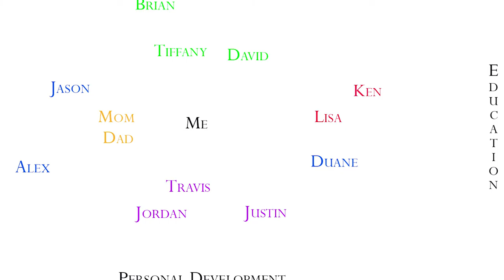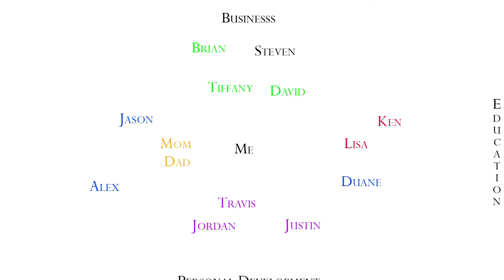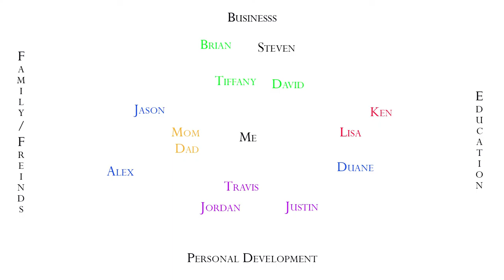Episode 5 - Networking & Your Network Map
Take a look at anyone who is really successful and you will find that they have built a really strong network of people around them; but for many of us, the idea of networking can be intimidating and confusing. "How should we go about networking?", "Who should we be networking with?" and "Where do we meet these people?" are all questions that come up frequently. Many people also feel like they're introverted or not good with names and faces and that makes them not good at networking.

Networking - Don't Stress About It!

The best thing you can do to help improve your networking skills is to not place so much pressure on yourself about networking. All you're really doing is getting out there and looking for people who share your goals and interests. You can meet people like this anywhere, whether it is through your job, your social circle, or your community. Just as important as getting out and meeting the people you want to bring into your network is keeping track of them and being able to re-connect with them when the need arises.

Using a Network Map

One simple tool that you can use to help keep track of your network and build strong relationships is a network map. In this video Jason shows some simple, but effective, things that you can do with a network map to leverage your network to solve problems you may be facing and also to make lasting connections for yourself and (more importantly) for others.